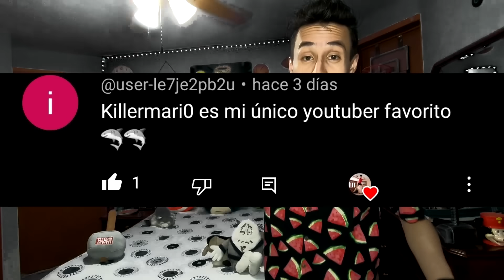Loki Capitulo 6: Temporada 2 | Resumen en 10 Minutos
Resumen de Loki Episodio 6: Temporada 2 en 10 Minutos
- Loki es el nuevo Que Permanece
- Desfases Temporales
- Muerte de Victor Timely
- Nueva Sagrada Linea Yggdrasil
- Mobius se retira de la TVA
- TVA y Telar Temporal destruidos
- Alioth asesina a Ravonna
- Nathaniel Richards en Tierra 616
- Consejo de Kangs
- Ciudadela al Final de los Tiempos
- Curiosidades y Referencias

► ¡Sígueme BROU!